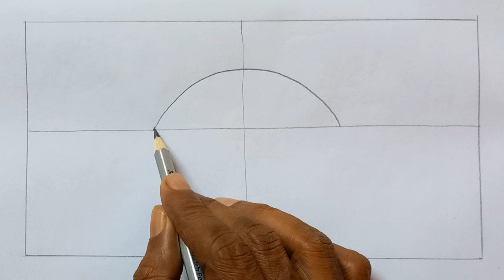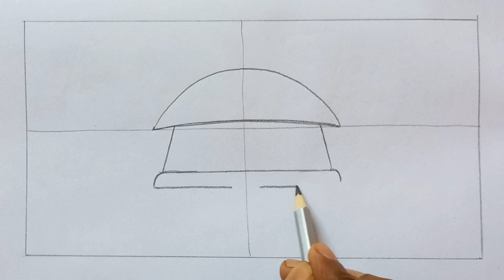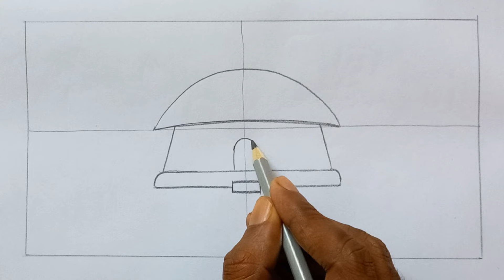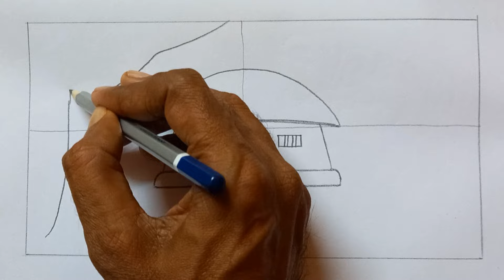দৃশ্য আঁকার সহজ নিয়ম||একটি গ্ৰামের ঘর দিয়ে সুন্দর দৃশ্য অঙ্কন ছোটদের জন্য